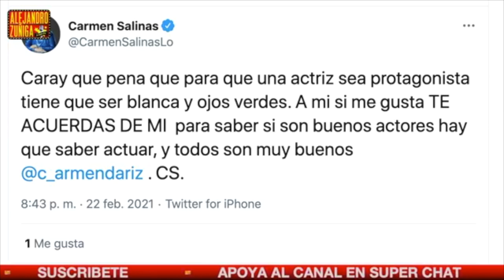ACTRICES CRITICADAS POR SU FISICO